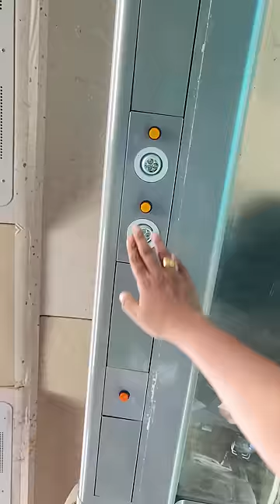🤯சோறு கொடுத்து கொல்றாங்க😭‼️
every contribution will help us upgrade our quality!!